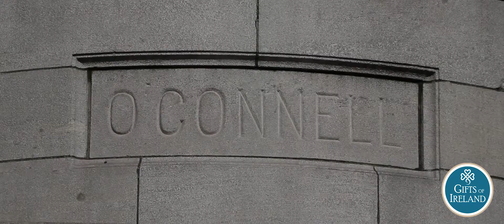Daniel O'Connell Statue - Iconic Dublin | Gifts of Ireland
Getting oneself lost exploring the nooks and crannies of Dublin's city center can be such an enriching experience for lovers of heritage. Despite it's appearance as a cosy little burg, Dublin's 1000-year history has involved settlement by the Celts, Vikings, Normans and British, all of whom have left an indelible mark on the city.
Find iconic gifts celebrating the historical and contemporary character of Dublin